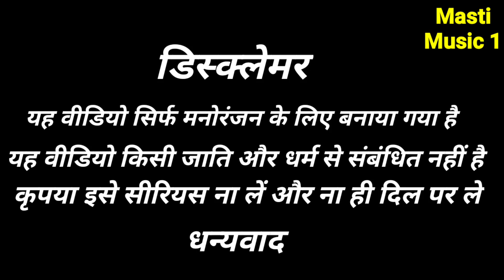सराबी # sarabi # awadhi bhasha dehati comedy#mcm Pratapgarh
desi comedyvideo